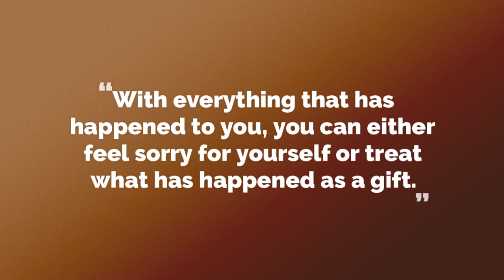With everything that has happened to you...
These short, thought provoking video vignettes are paired with the great wisdom of renowned writers to provide you with insight and inspiration as you go about your day.